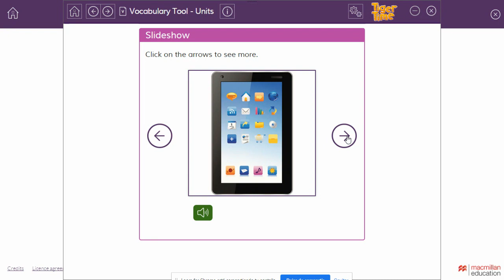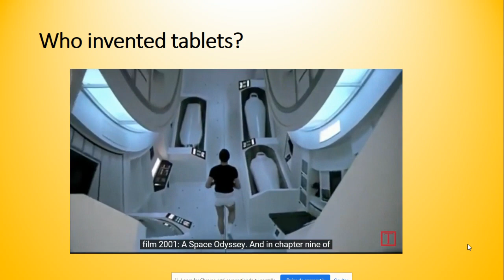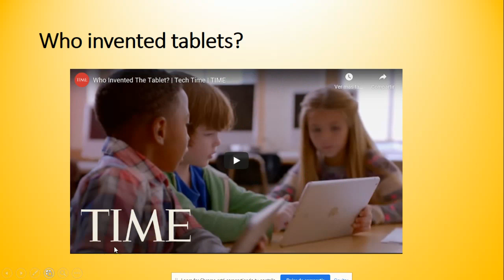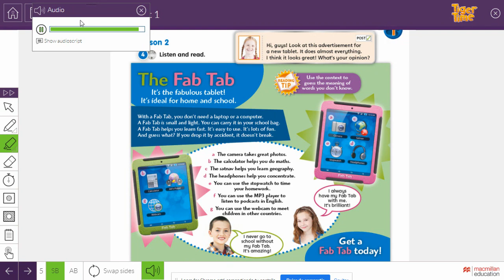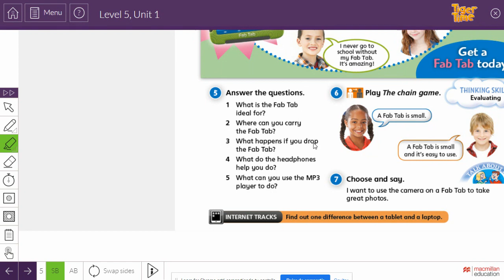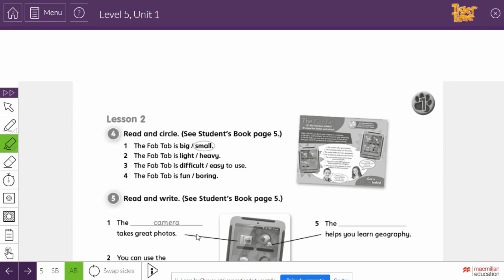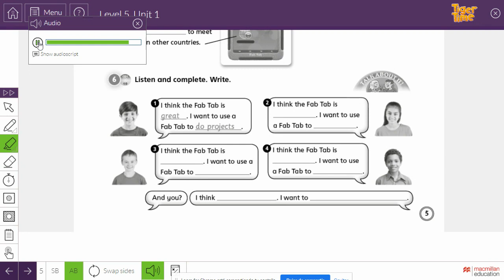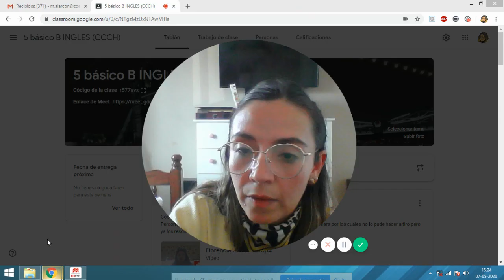FIFTH GRADE lesson 2 (unit 1)